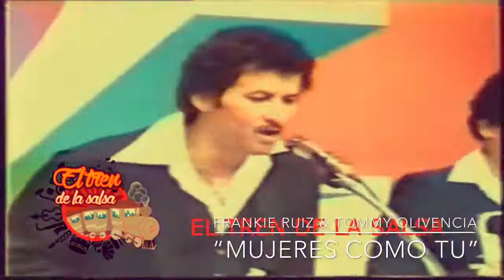Frankie Ruiz con La Primerisima De Tommy Olivencia - Mujeres Como Tú